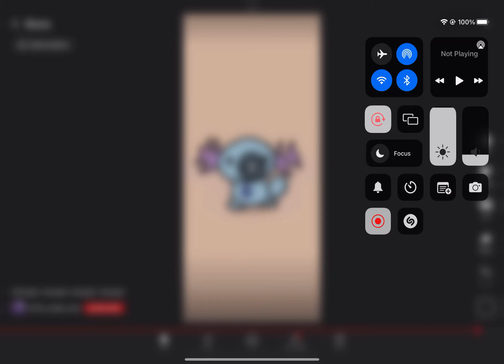POV:you ask for a whopper and this happens